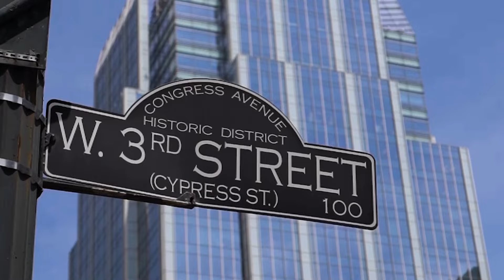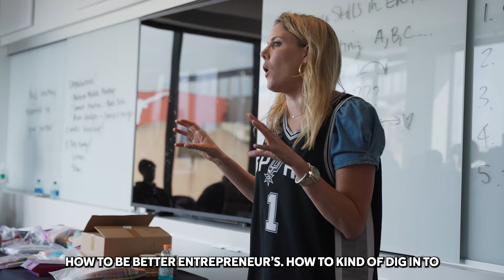San Antonio Spurs Austin Immersion Tour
We just hope both teams had fun! 🤘🤙

Take a look back at the Spurs annual Austin Immersion Tour! The guys had a private shopping experience with As You Are, an Entrepreneurship Seminar and cheered on the University of Texas Longhorns and UTSA Roadrunners at Darrell K Royal–Texas Memorial Stadium.